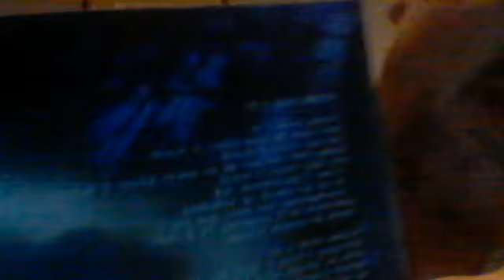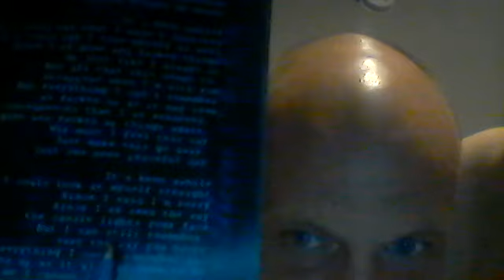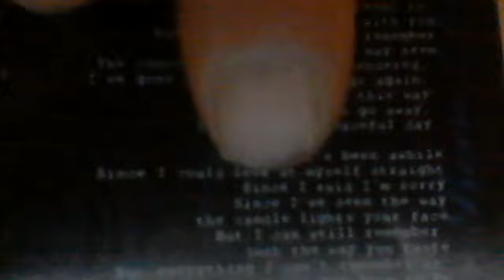Mandela Effect: Staind, It's Been Awhile 2.2% variance, "I've seen the way the __ __ your face"